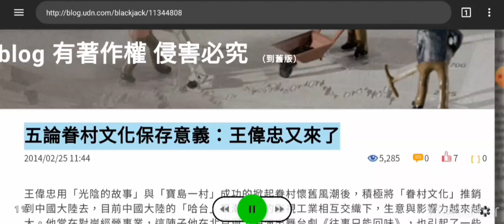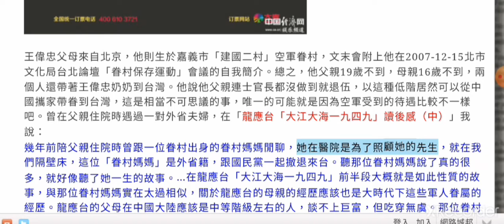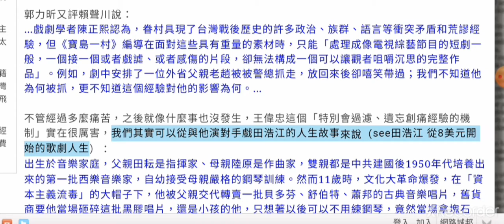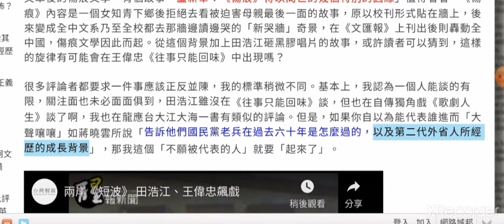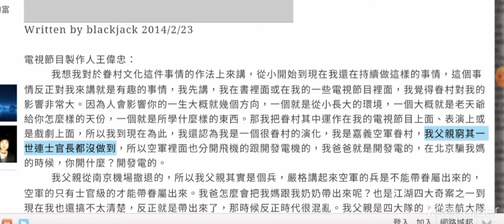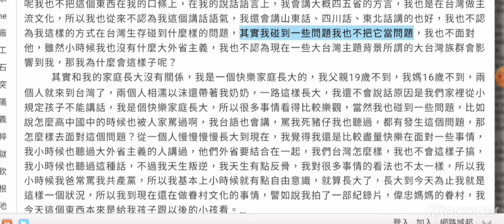五論眷村文化保存意義：王偉忠又來了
王偉忠用「光陰的故事」與「寶島一村」成功的掀起眷村懷舊風潮後，積極將「眷村文化」推銷到中國大陸去，目前中國大陸的「哈台」風潮與他的影視工業相互交織下，生意與影響力越來越大。他常在對岸經營事業，這陣子他在北京與上海演出舞台劇《往事只能回味》，也引起了一些討論。我談他的眷村已經有好幾篇了，有些是主要的有些是順帶一提，此文就來談他這個舞台劇還有我的一些看法。

王偉忠父母來自北京，他則生於嘉義市「建國二村」空軍眷村，文末會附上他在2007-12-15北市文化局台北論壇「眷村保存運動」會議的自我簡介。總之，他父親19歲不到，母親16歲不到，兩個人還帶著王偉忠奶奶到台灣。他說他父親連士官長都沒做到就退伍，以這種低階居然可以從中國攜家帶眷到台灣，這是相當不可思議的事，唯一的可能就是因為空軍受到的待遇比較不一樣吧。曾在父親住院時遇過一對外省夫婦，在「龍應台「大江大海一九四九」讀後感（中）」我說：

幾年前陪父親住院時曾跟一位眷村出身的眷村媽媽閒聊，她在醫院是為了照顧她的先生，就在我們隔壁床，這位「眷村媽媽」是外省籍，跟國民黨一起撤退來台。聽那位眷村媽媽說了真的很多，就好像聽了她一生的故事。…在龍應台「大江大海一九四九」前半段大概就是如此性質的故事，與那位眷村媽媽實在太過相似，關於龍應台的母親的經歷應該也是大時代下這些軍人眷屬的經歷。龍應台的父母在中國大陸應該是中等階級左右的人，談不上巨富，但吃穿無虞。那位眷村媽媽是空軍眷屬，她與龍應台的母親來台時都帶了「金條」…

初步推測，王偉忠的母親與奶奶應該也是帶了些金條又剛好是空軍，才能順利到台灣吧。

《往事只能回味》是一個因“偷聽”觸發的故事，已在台灣演出過。故事梗概是多年前臺灣眷村與北京部隊大院下的年輕人各自發展的人生故事，而以偷聽過對岸發送的短波廣播為楔子連結在一起。代表北京大院子弟的是曾與世界三大男高音多次合作「西方歌劇界最成功的中國歌唱家」田浩江，田浩江所以與王偉忠合作是因為他曾看過《寶島一村》的演出而對王有好感，後來在台演出後與王相識，最後促成這個舞台劇的誕生。

王偉忠的演出有一個特色，就是不喜歡談「悲情」，政大教授郭力昕認為（see消費眷村與歷史記憶  郭力昕）：

《寶島一村》…幾乎全是搞笑、溫馨或傷感的記憶材料。…　然而，《寶島一村》明顯的是王偉忠對眷村的選擇性記憶。也許王偉忠的生命記憶，有一個特別會過濾、遺忘創痛經驗的機制；或者，他面對生命與歷史的視野或圖，止於將一切轉化為可賣的影劇產品（例如他在電視製作上也極為叫座的眷村情調的《光陰的故事》）…

在《往事只能回味》這個舞台劇，也是如此。

郭力昕又評賴聲川說：

…戲劇學者陳正熙認為，眷村具現了台灣戰後歷史的許多政治、族群、語言等衝突矛盾和荒謬經驗，但《寶島一村》編導在面對這些具有重量的素材時，只能「處理成像電視綜藝節目的短劇一般，一個接一個或者戲謔、或者感傷的片段，卻無法構成一個可以讓觀者咀嚼沉思的完整作品」。例如，劇中安排了一位外省父親老趙被被警總抓走，放回來後卻嘻笑帶過；我們不知道他為何被抓，更不知道這個經驗對他的影響為何。…

不管經過多麼痛苦，之後就像什麼事也沒發生，王偉忠這個「特別會過濾、遺忘創痛經驗的機制」實在很厲害，我們其實可以從與他演對手戲田浩江的人生故事來說（see田浩江 從8美元開始的歌劇人生）：

出生於音樂家庭，父親田耘是指揮家、母親陸原是作曲家，雙親都是中共建國後1950年代培養出來的第一批西樂音樂家，自幼接受母親嚴格的鋼琴訓練。然而11歲時，文化大革命爆發，在「資本主義流毒」的大帽子下，他被父親交代轉賣一批貝多芬、舒伯特、蕭邦的古典音樂唱片，舊貨商要他當場砸碎這批黑膠唱片，還是小孩的他，只想著以後可以不用練鋼琴，竟然當場拿塊石頭，把一張張珍貴唱片敲成碎片。三年後的1969年，他父母被令下鄉勞改，臨走前一晚，他父親還私藏最後一張貝多芬《田園交響曲》，堅持要他放出來聽，那是他一生西方古典音樂的啟蒙，他深深被樂聖的音符感動，也看到父親眼角的淚水。「我從來沒有看到父親這樣，我從來不曾深入西方音樂，後來我才知道，那是文革爆發前，他最後一次指揮的曲目！」40年後他淚光閃閃在紐約舞台上，演出自傳獨角戲《歌劇人生》，回顧這段音樂的啟蒙烙印，台下有台灣出身的國際大導演李安等，眾人都感動了。…

文革後的傷痕文學，有個故事「盧新華：《傷痕》得以問世的幾個特別的因緣」值得看看。《傷痕》內容是一個女知青下鄉後拒絕去看被迫害母親最後一面的故事，原以校刊形式貼在牆上，後來變成全中文系乃至全校都去那牆邊讀邊哭的「新哭牆」奇景，在《文匯報》上刊出後則轟動全中國，傷痕文學因此而起。從這個背景加上田浩江砸黑膠唱片的故事，或許讀者可以猜到，這樣的旋律有可能會在王偉忠《往事只能回味》中出現嗎？

很多評論者都要求一件事應該正反並陳，我的標準稍微不同。基本上，我認為一個人能談的有限，關注面也未必面面俱到，田浩江雖沒在《往事只能回味》談，但也在自傳獨角戲《歌劇人生》談了啊，我也在龍應台大江大海一書有類似的評論。但是，如果你自以為能代表誰進而「大聲嚷嚷」如蔣曉雲所說「告訴他們國民黨老兵在過去六十年是怎麼過的，以及第二代外省人所經歷的成長背景」，那我這個「不願被代表的人」就要「起來了」。

電視節目製作人王偉忠：

         我想我對於眷村文化這件事情的作法上來講，從小開始到現在我還在持續做這樣的事情，這個事情反正對我來講就是有趣的事情，我先講，我在書裡面或在我的一些電視節目裡面，我覺得眷村對我的影響非常大。因為人會影響你的一生大概就幾個方向，一個就是從小長大的環境，一個大概就是老天爺給你怎麼樣的天份，一個就是所學什麼樣的東西。那我把眷村其中運作在我的電視節目上面、表演上或是戲劇上面，所以我到現在為此，我還認為我是一個很眷村的演化，我是嘉義空軍眷村，我父親窮其一世連士官長都沒做到，所以空軍裡面也分開飛機的跟開發電機的，我爸爸就是開發電的，在北京騙我媽的時候，你開什麼？開發電的。

         我父親從南京機場撤退的，所以我父親其實是個兵，嚴格講起來空軍的兵是不能帶眷屬出來的，空軍的只有士官級的才能帶眷屬出來。我爸怎麼會把我媽跟我奶奶帶出來呢？也是江湖四大奇案之一到現在我也還搞不太清楚，反正就是帶出來了，那時候反正時代很混亂。我父親是四大隊的，從志航大隊出來的，我們那個大隊基本上，為什麼空軍很多人講四川話呢？因為在抗戰的時候，各位知道，空軍就知道了，抗戰的時候很多飛行的是到四川去受訓的，在四川受訓接老兵去訓練去中國印度從美國回來，美國回來之後所謂的二次大戰也結束了，我們省城第一個開飛機攻打隊上也變成共產黨，那個時候很奇怪，很多空軍一邊在開機關砲一邊心裡覺得很奇怪。

         所以就是在四川受訓，所以空軍很多的人都講四川話，所以我小時候也講四川話，今天本來要用四川話跟大家報告的，怕大家聽不懂，所以呢，我才跟大家講一講這樣的狀況，我們是嘉義空軍眷村士官兵的眷村長大的，所以嚴格講起來我是外省人第二代眷村的先發部隊，非常眷村化，然後到今天為止呢我也不把這個東西在我的口條上，在我的說話語言上，我會講大概四五省的方言，我也是在台灣做主流文化，所以我也從來不認為我這個講話語氣，我還會講山東話、四川話、東北話講的也好，我也不認為我這樣的方式在台灣生存碰到什麼樣的問題，其實我碰到一些問題我也不把它當問題，我也不面對他，雖然小時候我也沒有什麼大外省主義，我也不認為現在一些大台灣主題背景所謂的大台灣族群會影響到我，那我為什麼會這樣子呢？

         其實和我的家庭長大沒有關係，我是一個快樂家庭長大的，我父親19歲不到，我媽16歲不到，兩個人就來到台灣了，兩個人相濡以沫還帶著我奶奶，一路這樣長大，我還不會說話原因是我們家裡從小規定孩子不能講話，我是個快樂家庭長大，所以很多事情看得比較樂觀，當然我也碰到一些問題，比如說怎麼高中國中的時候也被人家罵過啊，我台語也會講，罵我死豬仔我也聽過，都有發生這個問題，那怎麼樣去面對這個問題？從一個人慢慢慢慢長大到現在，我覺得我還是比較盡量快樂在面對一些事情，我小時候也聽過大外省主義的人講過，他們外省要結合在一起，我們台灣怎麼樣，我也不會這樣子搞，我小時候也聽過這種話，不過我天生叛逆，我天生有點反骨，我對很多事情的看法也不太一樣，所以我小時候我爸常罵我共產黨，所以我基本上小時候就有點自由意識，就算長大了，長大到今天為止我就是這樣一個狀況，所以我到現在還在做眷村文化的事情，譬如說我拍了一部紀錄片，偉忠媽媽的眷村，我今天這個東西本來是給我孩子跟以後的小孩看。…

Link：

香港有吊頸嶺(調景嶺)，管他台灣寶島一村！